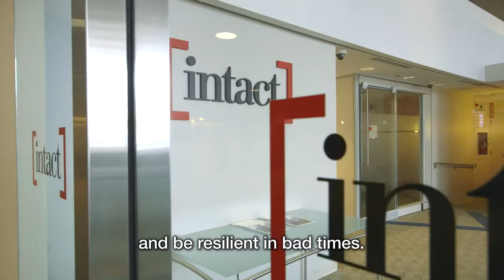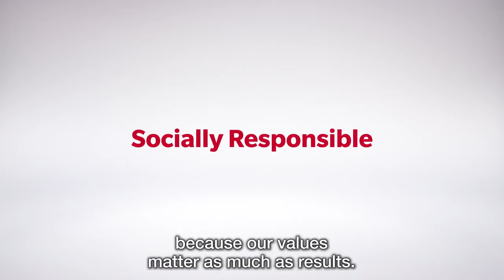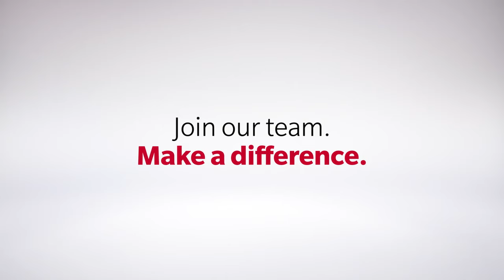Careers with Intact Insurance